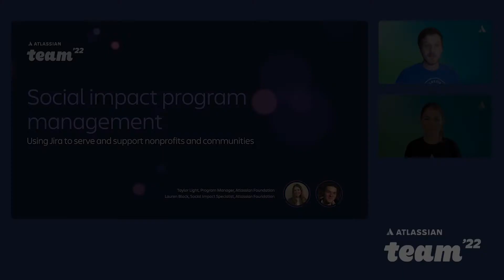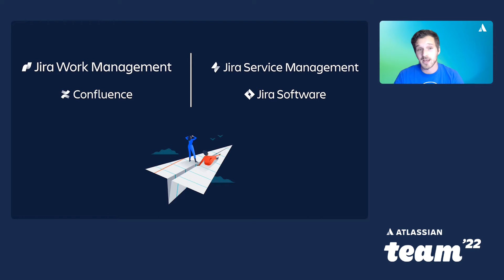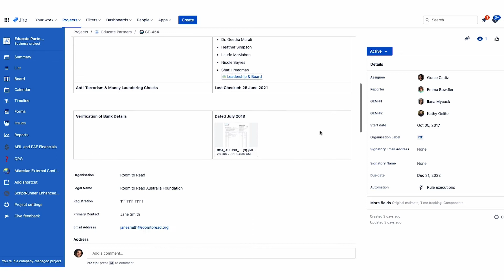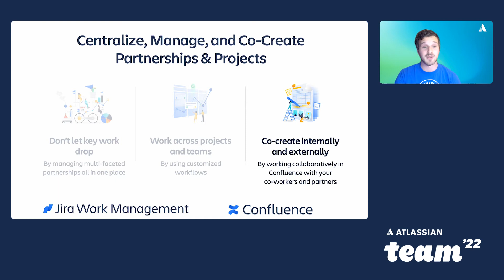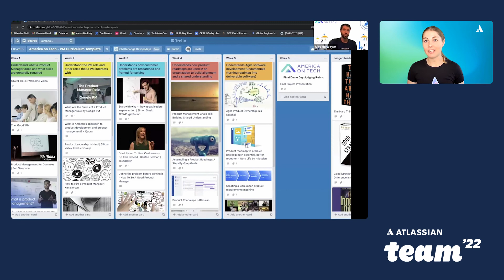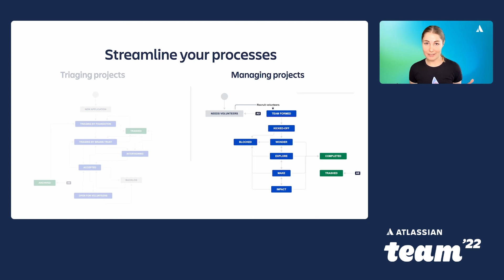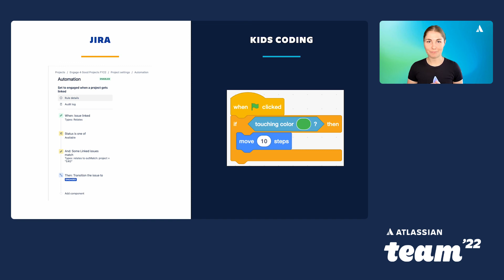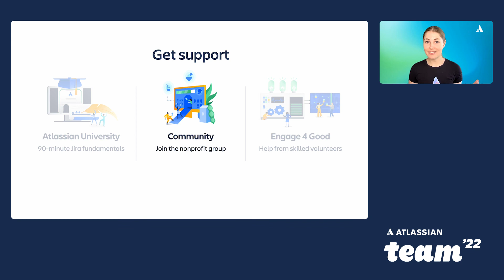Using Jira to support nonprofits and communities | Team '22 | Atlassian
The Atlassian Foundation will share how it’s customized Jira Service Management, Jira Work Management, and Jira Software projects to support the social impact sector. Find out how to integrate Jira products for project, grant, and volunteer intake processes; partnership management; and impact monitoring and evaluation. Buckle up for some unconventional applications of Jira to better serve your communities, partners, and grantees, while collaborating effectively with your internal teams.

Session speakers:
Lauren Black, Social Impact Specialist, Atlassian
Taylor Light, Program Manager, Atlassian